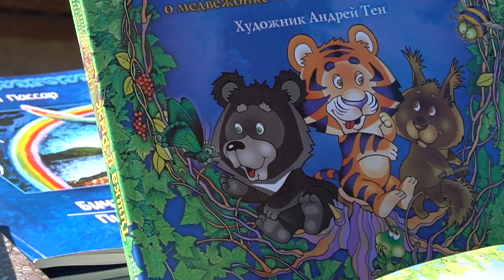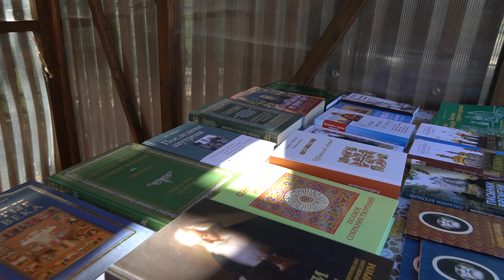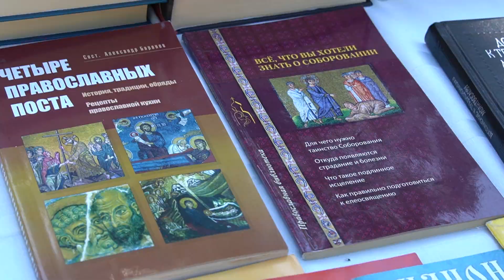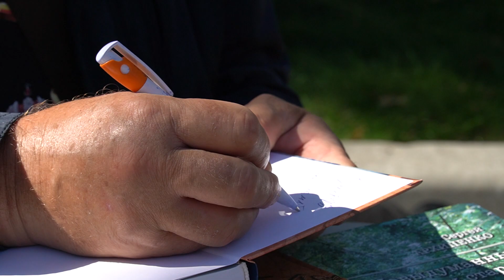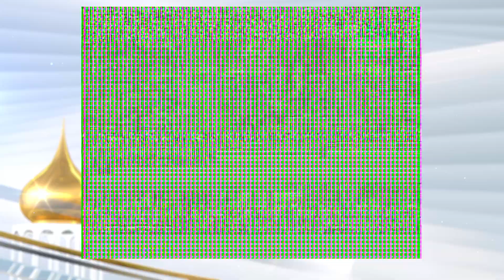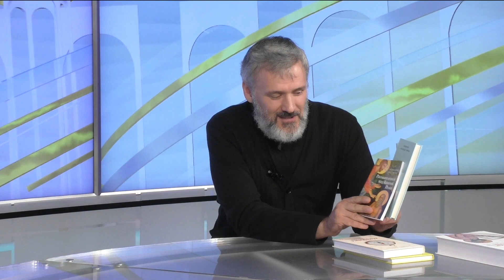Слово веры. Выпуск 07/10/2023 GuberniaTV